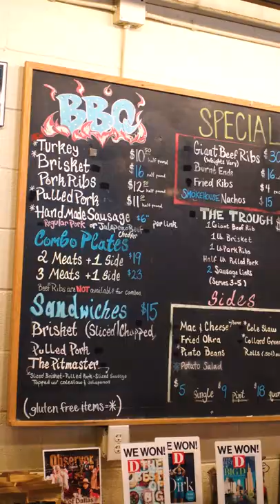$14 Baked Potato